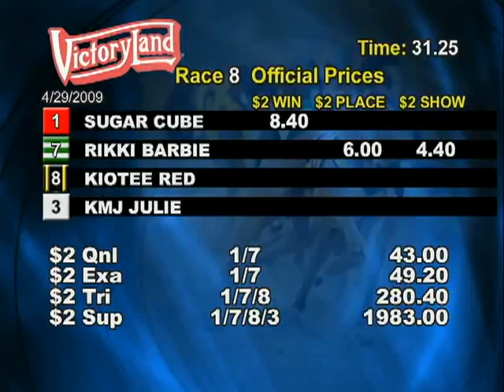Victoryland 4/29/09 Evening Race 8